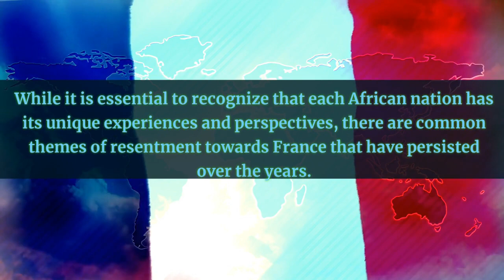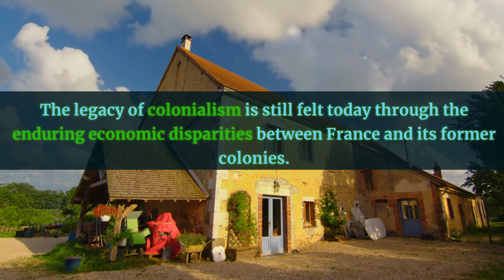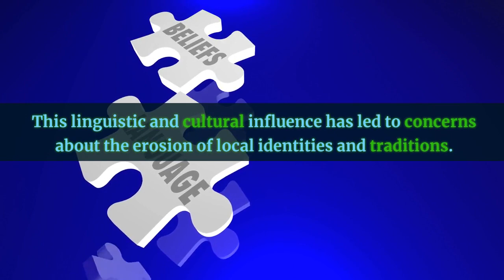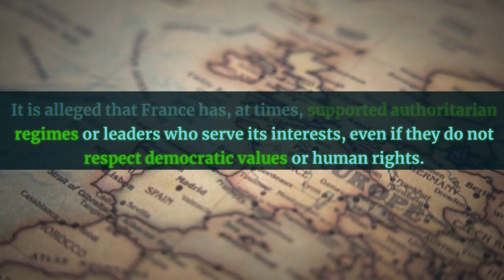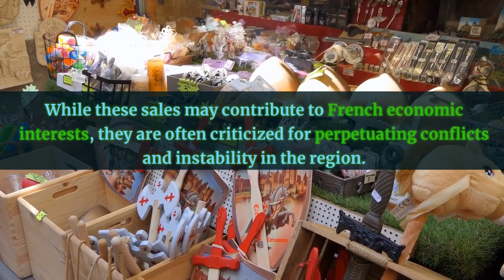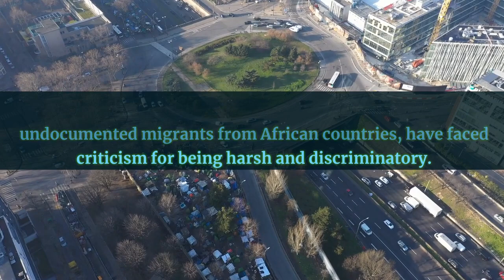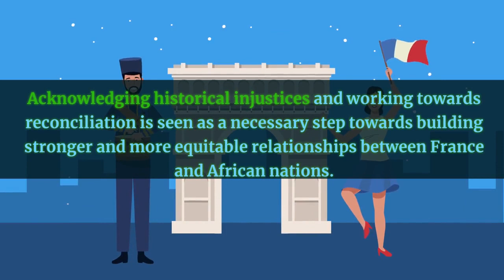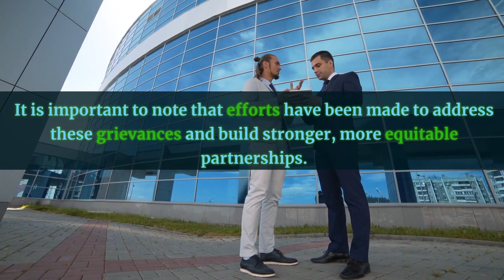Resentment Towards France in African Nations: Unpacking the Complex Relationship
vibewithjudeo